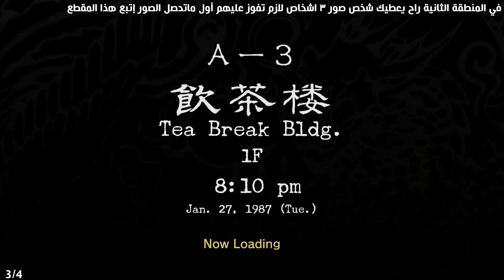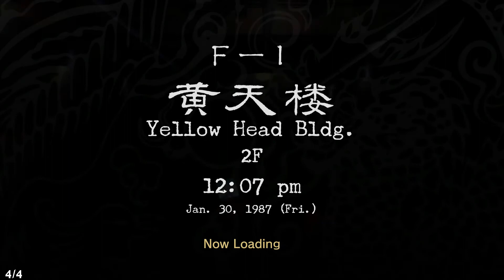تروفي Shenmue 2 || To Be This Good Takes Ages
المطلوب : جرب الألعاب الإكترونية الأربعة (يمكن فقدانه)
اللعبة: Shenmue I & II
لاتنسون الإشتراك واللايك و نشر المقطع وشكراً.